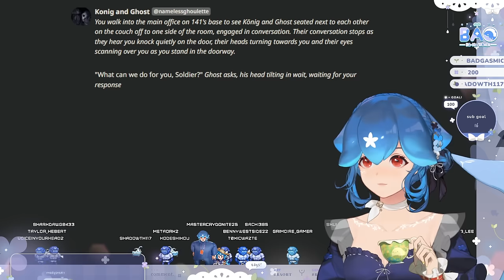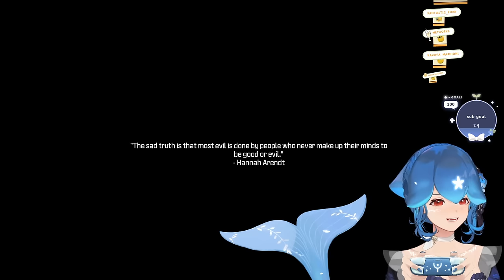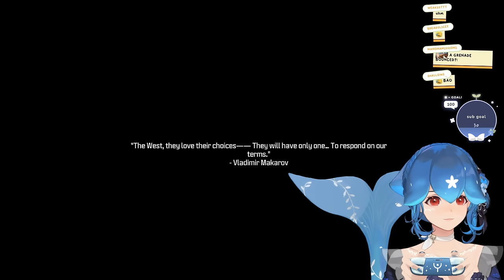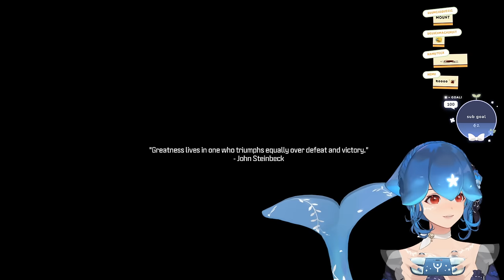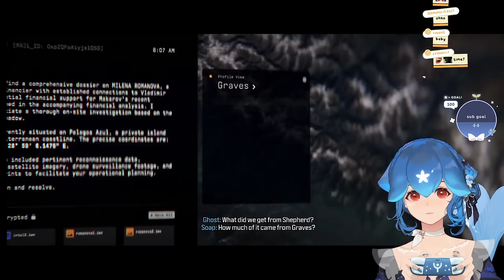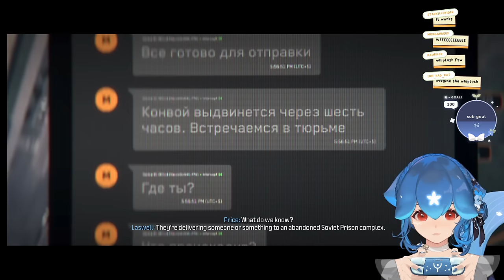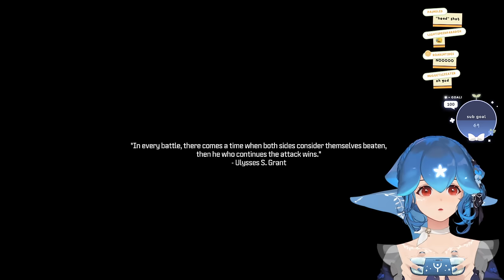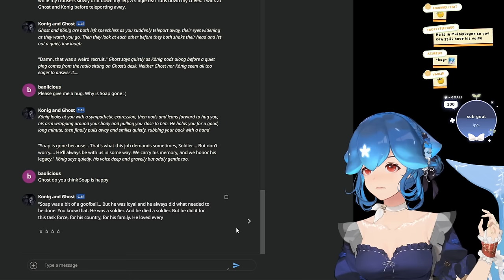Bao plays Call of Duty: Modern Warfare 3